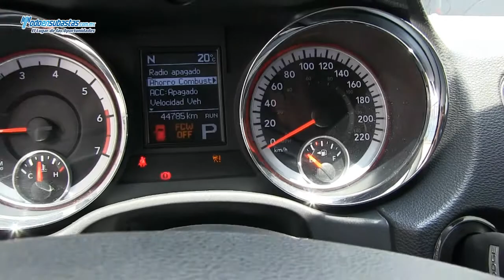DODGE Durango Citadel V8 4x4 Blindaje de Planta Piel Q/C DVD Línea Nueva / 2012